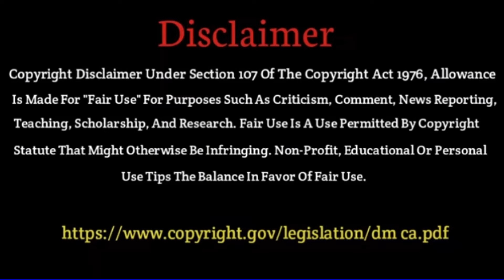আজ মোহিনী একাদশীর রাতে এক মুঠো লবণ বাড়ির এই স্থানে ছড়িয়ে দিন।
শুরু - 01 মে 2023 (সোম)
পারন  - 02 মে 2023 (মঙ্গল) 05-03 থেকে 09-23
কুর্মপুরাণে বৈশাখ শুক্লপক্ষের মোহিনী একাদশীর ব্রত মাহাত্ম্য বর্ণনা করা হয়েছে। বৈশাখ মাসের শুক্লপক্ষীয়া একাদশী 'মোহিনী' নামে প্রসিদ্ধা। এই ব্রত প্রভাবে মানুষের সকল পাপ, দুঃখ ও মোহজাল অচিরেই বিনষ্ট হয়। তাই মানুষের উচিত সকল পাপক্ষয়কারী ও সর্বদুঃখবিনাশী এই একাদশী ব্রত পালন করা। একাগ্রচিত্তে তার মহিমা তুমি শ্রবণ কর। এই কথা শ্রবণমাত্রেই সমস্ত পাপ বিনষ্ট হয়।
mohini ekadashi 2023 vrat katha mahatva in bengali
Begin fasting - 01 May 2023 (Mon)
Break - 02 May 2023 (Tue) 05-03 to 09-23
Mohini Ekadashi, Vaisakha-sukla Ekadashi, which falls on Dvadashi. It removes all sins and is famous as Mohini Ekadashi. Truly, Oh dear Rama, the merit of this Ekadashi frees the fortunate soul who observes it from the network of illusion. Therefore, if You want to relieve Your suffering(s), observe this auspicious Ekadashi perfectly, for it removes all obstacles from ones path and relieves the greatest miseries.